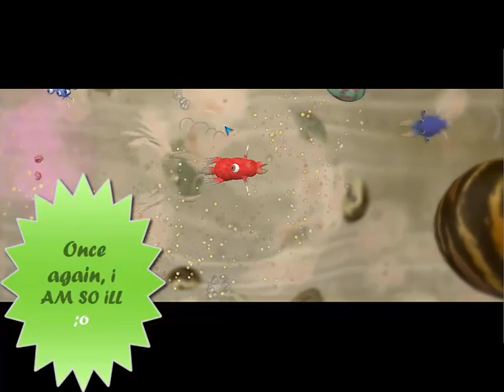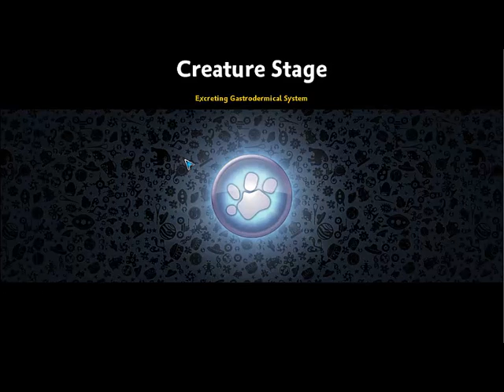Spore ep 2 "Sophisticated"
Welcome friends Rome and country-men to episode  2 of spore.